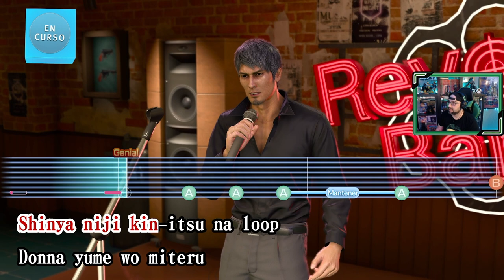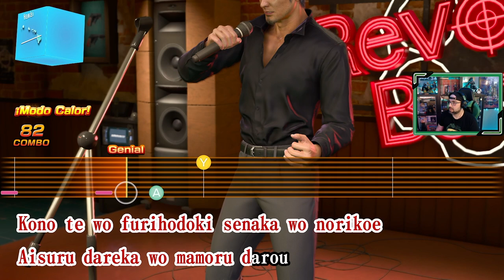Like a Dragon: Infinite Wealth | # 17 | "La amenaza de los Ganzhe"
Kasuga ha estado un días en la Isla Dondoko, intentando reflotar el paraíso turístico, pero ya es hora de regresar. Chitose al fin ha publicado el vídeo, y el hecho es que ahora las amenazas para el grupo van a aumentar.

1. Voy a pasármelo bien
2. Los nervios de una cita
3. El regreso del grupo
4. Volando voy
5. Hawái
6. Problemas en el paraíso
7. En busca de Akane
8. Los barracuda
9. Una mala noticia
10. Distrito Cinco
11. En busca de Chitose
12. La cara oculta del Distrito Cinco
13. El capo de los Barracuda
14. El orfanato
15. Recelos
16. Isla Dondoko
17. La amenaza de los Ganzhe